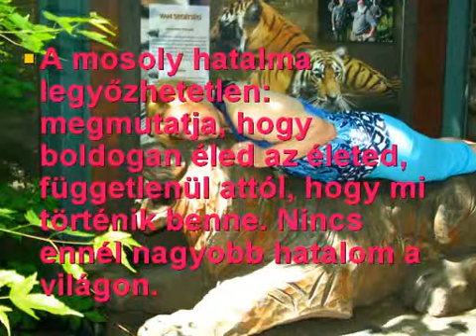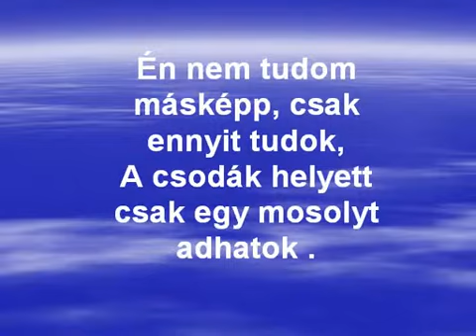A Valcsi mosoly meséje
Nekem készítették :)♥